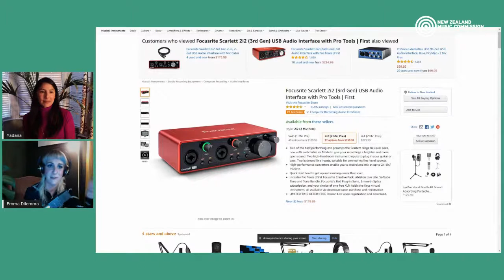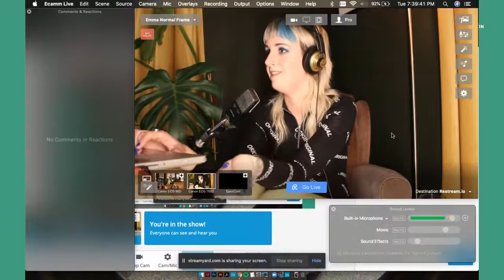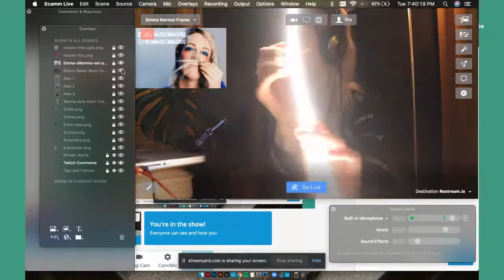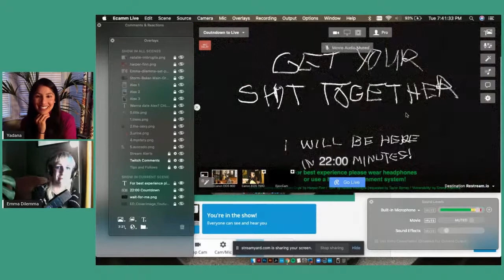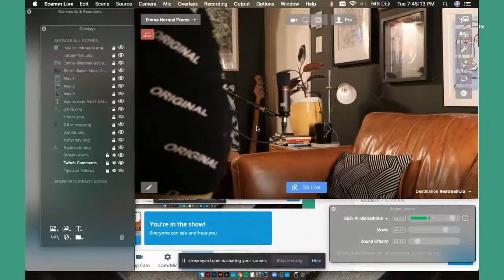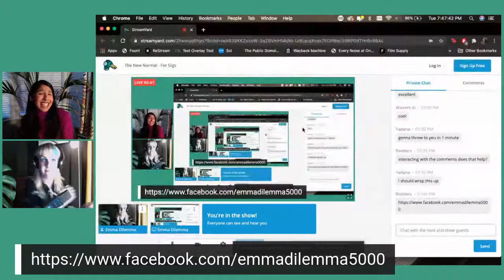The New Normal - For Gigs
We are hosting an online hui via our Facebook and YouTube channels on ’The New Normal’ for gigs.
The session will be focused on building in a Plan B option if shows aren’t able to proceed due to gathering restrictions in the future.
Specifically, how can your shows go ahead in a digital environment? And how can you best make that work? Can you add merch to your online event?
Additionally, we will be asking if people should be looking at streaming shows from live music venues? And how about adding an audience at short notice - how quickly can public ticketing, marketing etc. be turned around?
Join us for a conversation about how gigs can adjust to the new normal.
The first three speakers to be announced are Rahine O’Rielly from Meow, artist CHAII and Will Evans, Artist & Label Ambassador for Bandcamp in Australia and New Zealand.

Time: 7:00pm
Date: Tuesday 20 October
Duration: 50min
Moderator: Journalist Yadana Saw